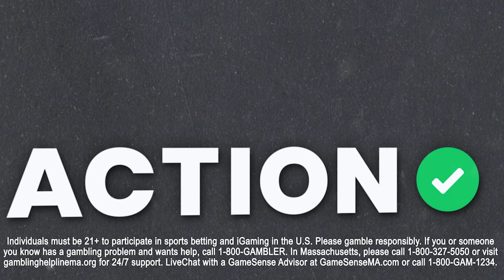Can Heavy Favorites France & Portugal Start Euro 2024 Off HOT? Euro Cup Picks & Soccer Predictions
Action Network soccer experts Michael Leboff and BJ Cunningham are joined by BettingExpert's Sam Ingram to preview every first round match at Euro 2024 on Wondergoal presented by bet365!

00:00 - Introdcution
00:44 - Germany vs Scotland
06:45 - Hungary vs Switzerland
12:40 - Spain vs Croatia
18:46 - Italy vs Albania
24:24 - bet365 Offer
25:16 - Poland vs Netherlands
31:05 - Denmark vs Slovenia
33:17 - Serbia vs England
39:39 - Romania vs Ukraine
43:58 - Belgium vs Slovakia
45:06 - France vs Austria
49:50 - Turkey vs Georgia
54:50 - Portugal vs Czech Republic
58:54 - Euro 2024 Underdog Parlay
1:02:02 - Euro 2024 Best Bets